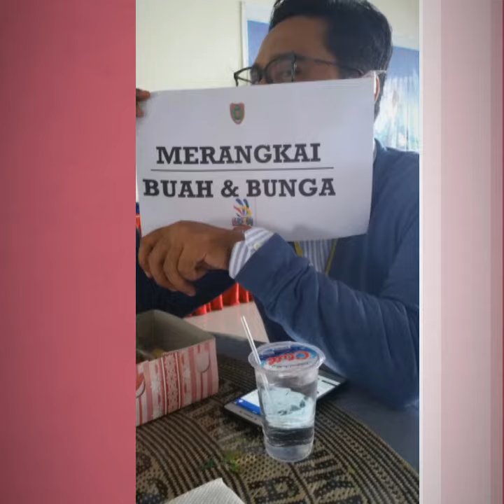Betangtv extravaganza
Betangtv 2018